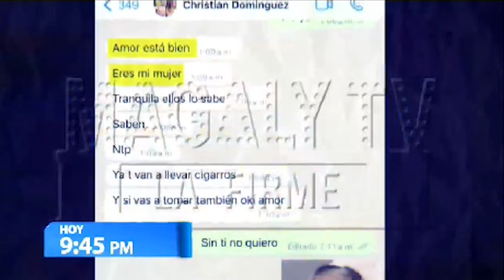HABLA LA SEGUNDA AMANTE DE CHRISTIAN DOMINGUEZ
Habla la chiclayana que dice haberse encontrado más de una vez con el cantante 😱